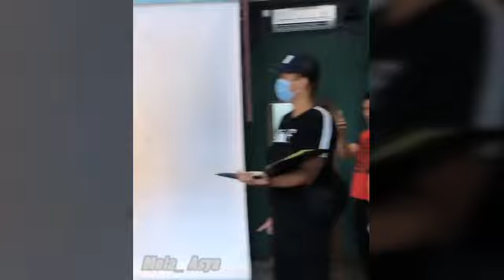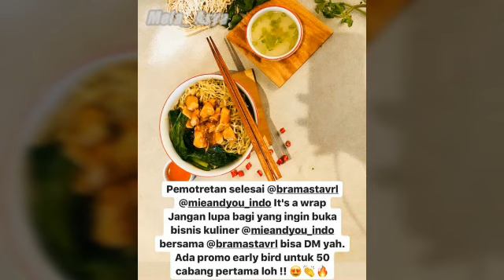BISNIS BARU VERRELL JUALAN BAKMI MIE AND YOU..!!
Artis Verrell bramasta membuka bisnis baru di bidang kuliner yaitu membuka usaha bakmi yang di beri nama mie & you. Penasaran ga nih guys.
Yuk yang penasaran wajib cobain ya bakmi nya.
Dan semoga sukses bisnisnya.